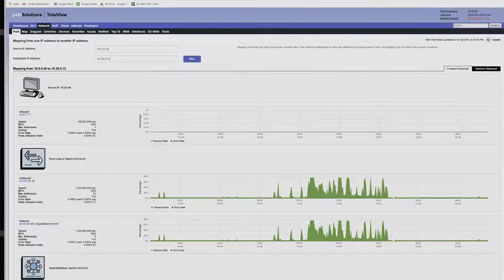06 VoIP Troubleshooting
Need to solve VoIP call quality problems?